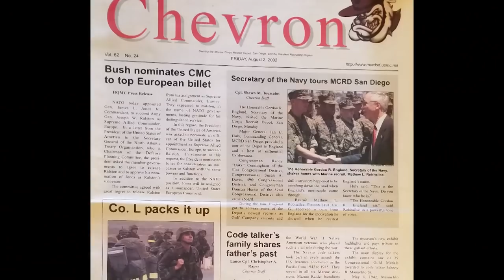Mascot Name Reveal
Meet our newest Mascot Manny, an 8-month old purebred English bulldog. Named after Sgt. Johnny R. Manuelito, a Navajo Code Talker who served as a U.S. Marine during World War II. Sgt. Manuelito legacy will be carried on through Manny, Marine Corps Recruit Depot San Diego newest “DEVIL DOG”.
The term Devil Dog or “Teufel Hunden” has been used to describe Marines since World War I because of the ferocious way they fought in battle. German soldiers compared the Marines to the wild and ferocious mountain dogs of Bavarian folklore.